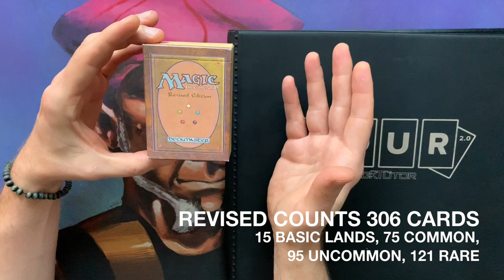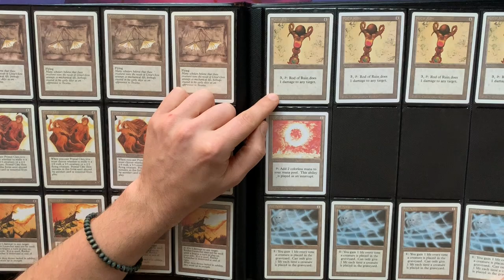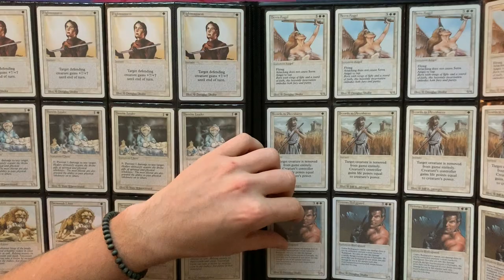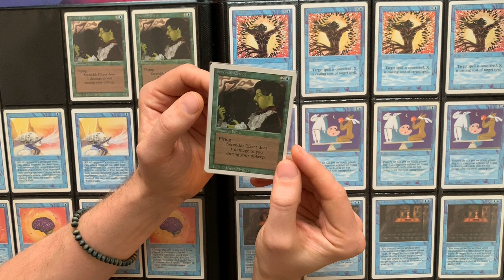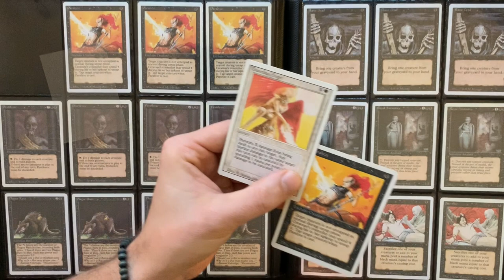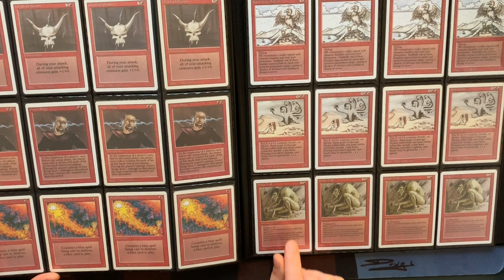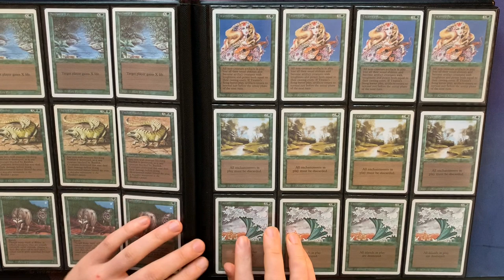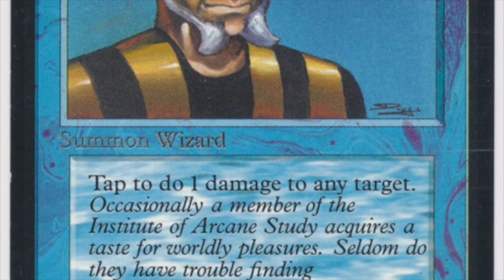My Complete MTG Set of Revised - Old School Magic the Gathering - 469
This collection video is all about Revised, the third core set of Magic the Gathering. I go through my complete sets and discuss all the iconic cards, such as; Vesuvan Duppelganger, Wheel of Fortune, Demonic Tutor, the Dual Lands (Tropical Island, Underground Sea, Volcanic Island etc) and many, may more.

00:00 MTG Revised Set
02:20 Ch1. Artifacts
15:57 Ch2. White
27:59 Ch3. Blue
45:43 Ch4. Black
57:07 Ch5. Red
1:09:52 Ch6. Green
1:24:03 Ch7. Dual Lands